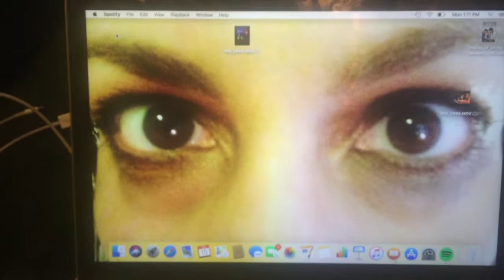The Mentally Ill and Guns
Andrea Lambert reads her essay, "the Mentally Ill and Guns," from the now defunct online magazine Queer Mental Health. She cites statistics about the mental ill being more likely to be victimized .How suicide is a risk, but the supposedly sane aren't exactly inspiring trust with their gun safety in this age of mass shootings.